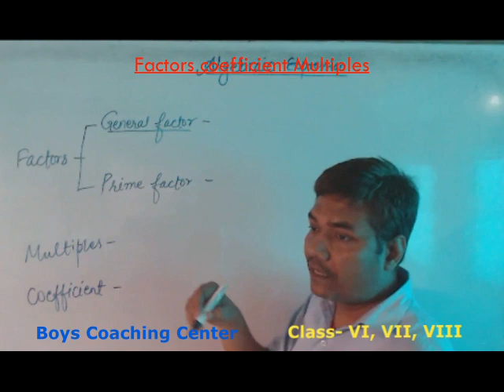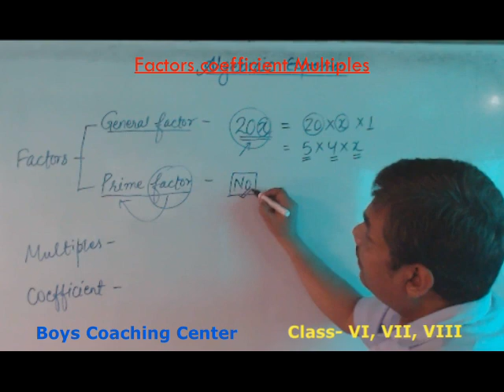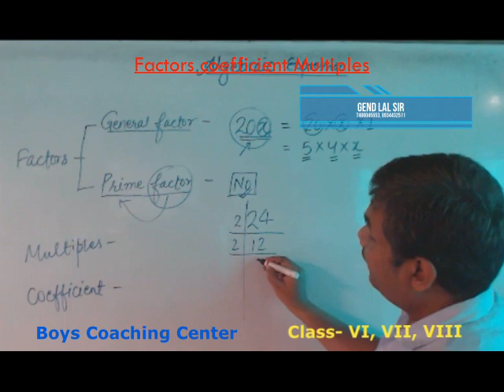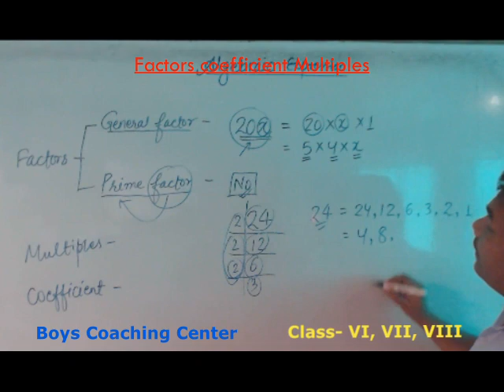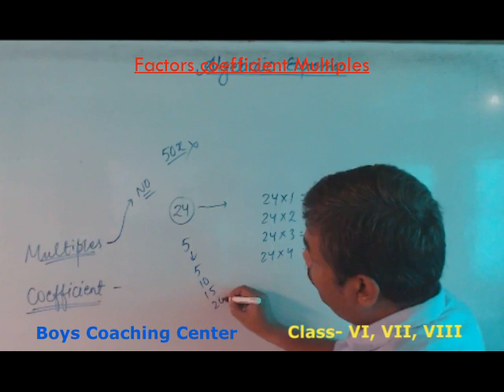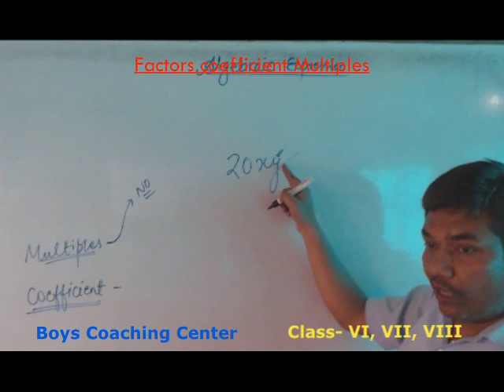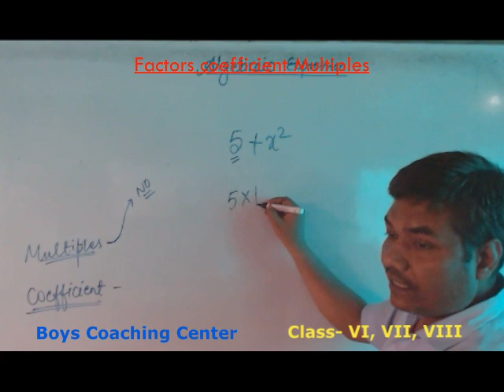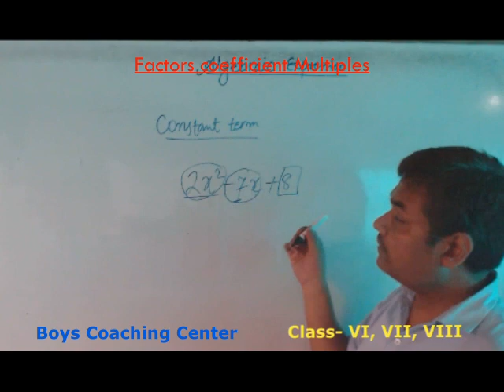Alg 5 Coefficient factor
Coefficient and Factor of an algebraic expression